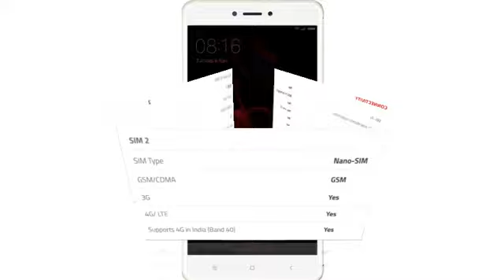Xiaomi Redmi Note 4_specifications,comparison_5.5-inch 3GB RAM,MTK X20 Deca-core 4G Smartphone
Xiaomi Redmi Note 4 smartphone was launched in August 2016. The phone comes with a 5.50-inch touchscreen display with a resolution of 1080 pixels by 1920 pixels at a PPI of 401 pixels per inch. Xiaomi Redmi Note 4 price in India starts from Rs. 9,999.

The Xiaomi Redmi Note 4 is powered by 2GHz octa-core Qualcomm Snapdragon 625 processor and it comes with 4GB of RAM. The phone packs 64GB of internal storage that can be expanded up to 128GB via a microSD card. As far as the cameras are concerned, the Xiaomi Redmi Note 4 packs a 13-megapixel primary camera on the rear and a 5-megapixel front shooter for selfies.

The Xiaomi Redmi Note 4 runs Android 6.0 and is powered by a 4100mAh non removable battery. It measures 151.00 x 76.00 x 8.30 (height x width x thickness) and weigh 175.00 grams.

The Xiaomi Redmi Note 4 is a dual SIM (GSM and GSM) smartphone that accepts Micro-SIM and Nano-SIM. Connectivity options include Wi-Fi, GPS, Bluetooth, Infrared, USB OTG, FM, 3G and 4G (with support for Band 40 used by some LTE networks in India). Sensors on the phone include Proximity sensor, Accelerometer, Ambient light sensor and Gyroscope.
About Xiaomi
Xiaomi is a privately owned company that designs, develops, and sells smartphones, an Android-based OS, and other consumer electronics. Xiaomi also makes fitness trackers, TVs, air purifiers, and tablets. It has a skin for its Android phones and tablets – MIUI. The company largely sells its phones via flash sales in India.